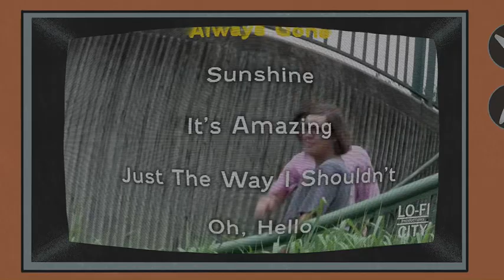Subliminal Clave Promo Video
Subliminal Clave by Jake Borgemenke and Joey Joesph will be released by Lo Fi City Recordings on  February 24, 2023. Stream and preorder the limited edition cassette below.